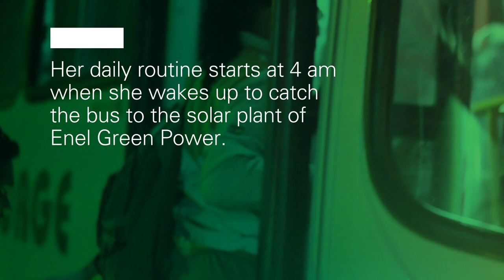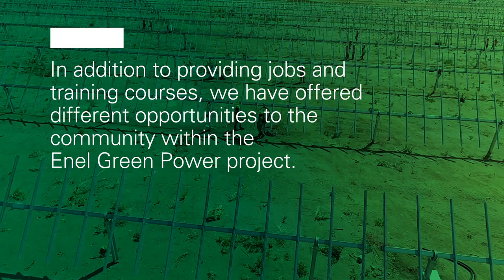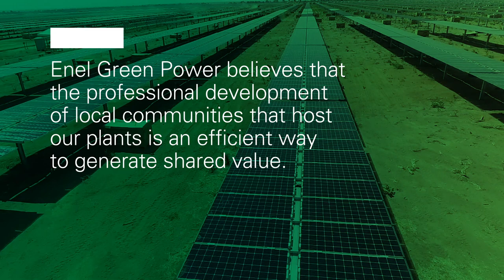The São Gonçalo solar plant contributes to the professional development of local communities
Enel Green Power has created many job opportunities around the São Gonçalo solar power plant, the largest in South America, encouraging the development of the local community.